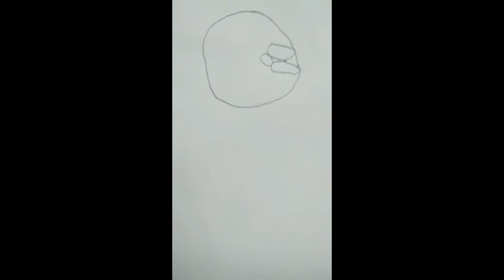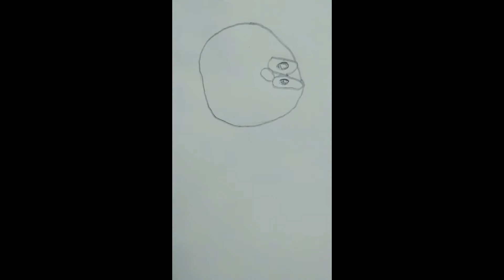Doreamon | Learn Drawing of Doreamon | Paint Ko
Doreamon | Learn Drawing of Doreamon |